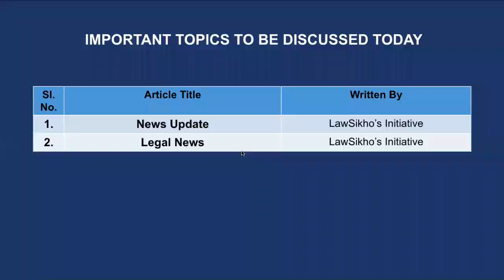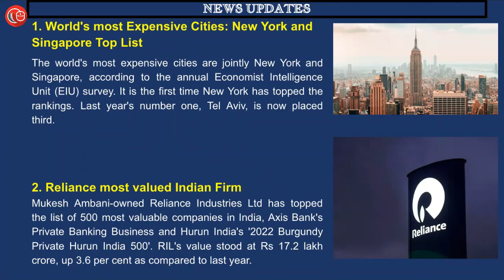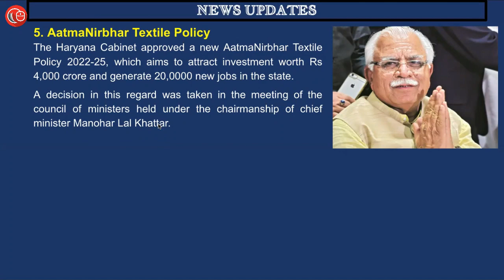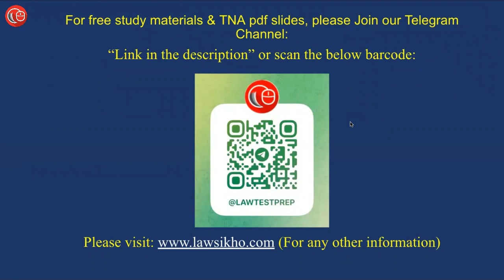Daily News Analysis for Judiciary and Law Exams | 3rd Dec 2022